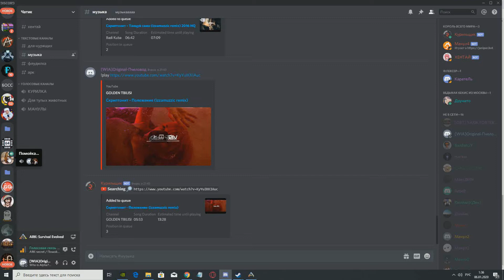UndeadARK l 2 дефа за 2 дня l Ответ на гриф.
❗ PvP сервера Undead ARK:
Заходи и играй 7 дней под PvE защитой и с х10 добычей!